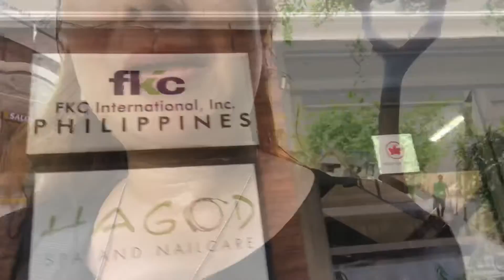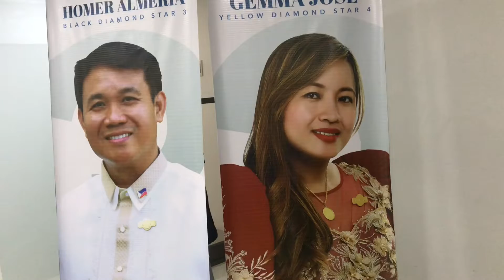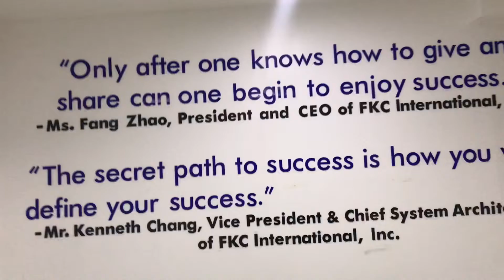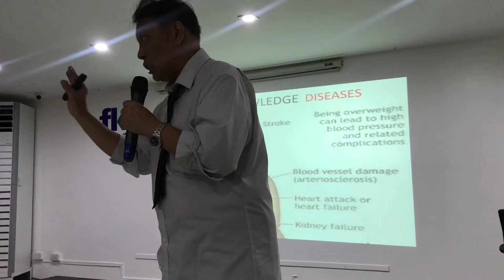MY JOURNEY TO FKC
Today June 21, 2019 is our accreditation for QMRA😊. Feeling bless po si Inday sa dami ng natutunan namin kay Dr. Baloy...